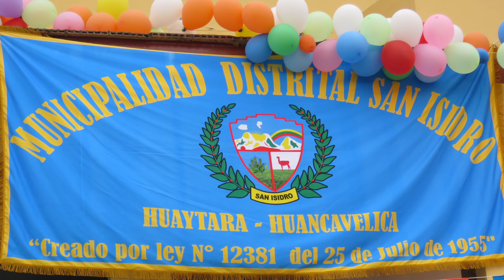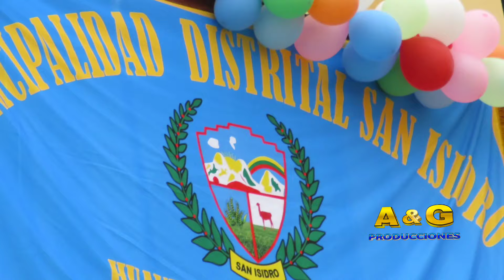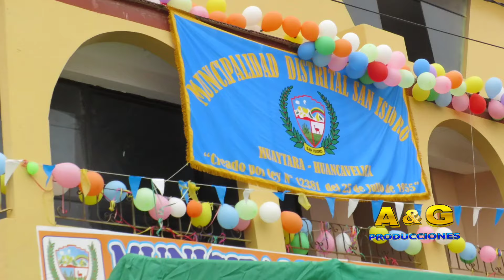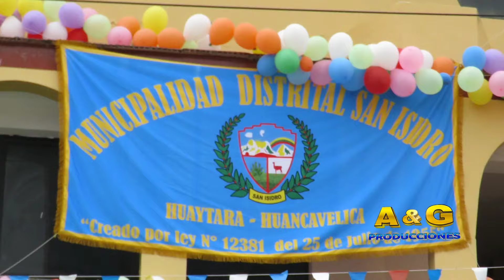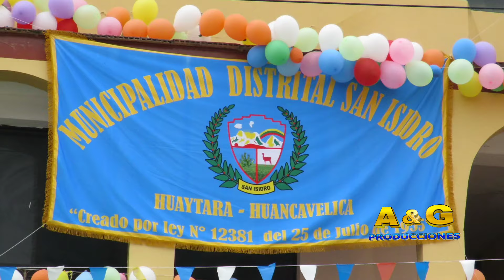Concurso de Carnavales en Mollecancha y Huirpacancha 2024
AVISO IMPORTANTE cualquier descarga y resubida de nuestro videos a otro canal,se le enviará una solicitud de eliminación ante YouTube